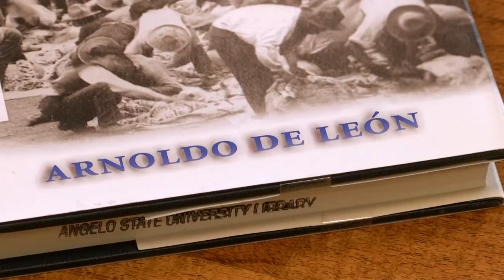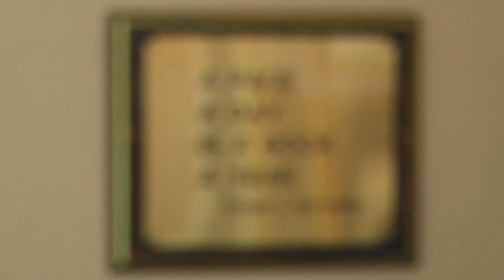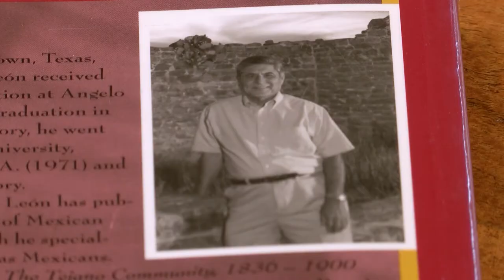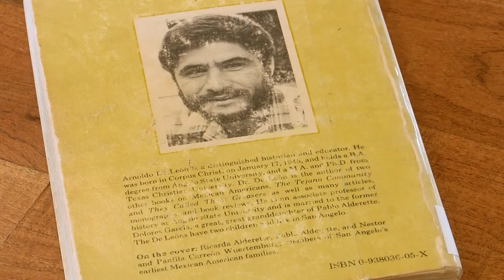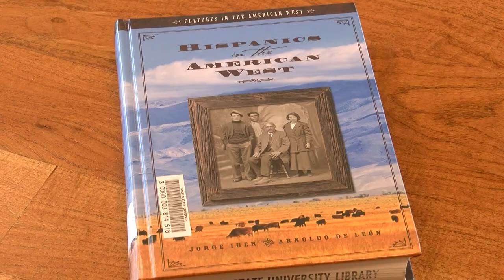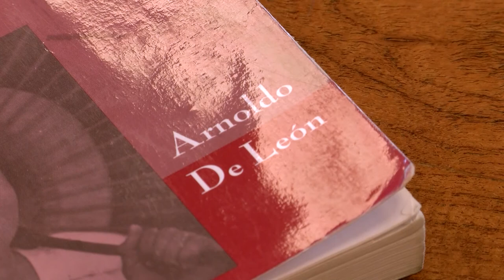FULL INTERVIEW WITH DR. ARNOLDO DE LEON